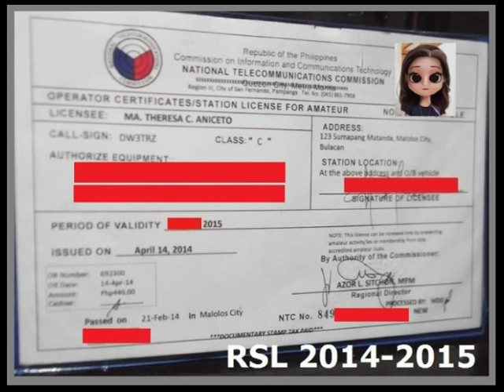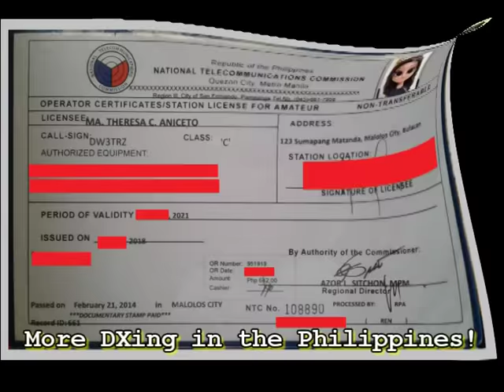Ham Radio: My Radio Station License History & Renewal 2018-2021 /Another 3 Years of Fun in DXing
My HOBBY and Amateur Radio Station License history.
Just renewed my Operator's Certificate and the fun in DXing,
contesting and friendship in Ham Radio continues.
See you on the air! 73 & MABUHAY!!!

*An Amateur Radio Station License (ARSL), together with a callsign, is issued to an individual who has passed the corresponding exam at the National Telecommunications Commission, and has existing radio equipment registered.(PARA)

*Steps in getting Amateur Radio License (ARSL) or Radio Amateur Operator Certificate (RAOC) in the Philippines

Credits:
*Philippine Amateur Radio Assoc. Inc. (PARA)
*National Telecommunication Commission (NTC) and it's logo
*Philippine Flag and Lady operator in black from the web images
*ILoveDX from the web images
*Girl cartoon picture use as substitute in the license from the web images

              Leagues/Assoc/Society

1. Young Ladies Radio League Inc. YLRL (U.S.A.)

2. Canadian Ladies Amateur Radio Assoc. Inc. (CLARA) CANADA

3. Japan Ladies Radio Society (JLRS) JAPAN

4. Australian Ladies Amateur Radio Assoc. (ALARA) AUSTRALIA

5. British Young Ladies Amateur Radio Assoc. (BYLARA) GREAT BRITAIN/U.K.

6. Scandinavian Young Ladies Radio Amateurs (SYLRA)
(DENMARK, ICELAND, SWEDEN, NORWAY, FINLAND)